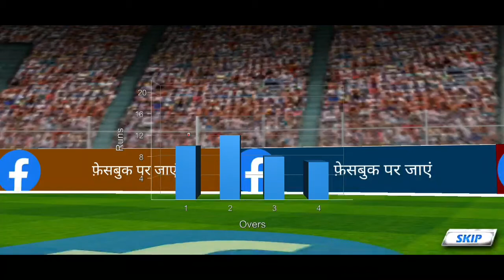kidsgame | World Cricket Championship | India vs Australia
Taste the success of team work with the all new Gangs of Cricket